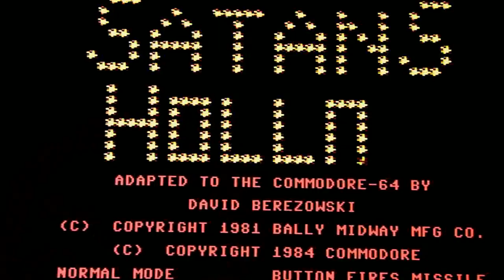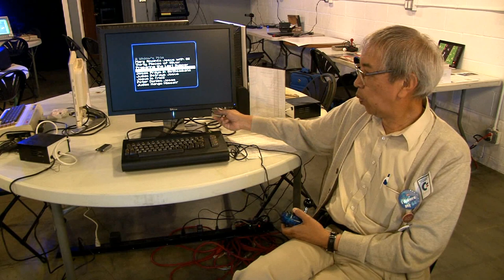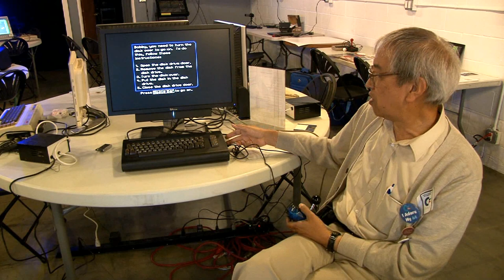Bernardo and C64 Christian apps - CLASS 2023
At the Commodore Los Angeles Super Show 2023, Robert Bernardo of the Fresno Commodore User Group and of the Southern California Commodore & Amiga Network demonstrates some Christian graphics and games for the Commodore 64. Filmed by Bernardo on April 16 in Burbank, California, USA.